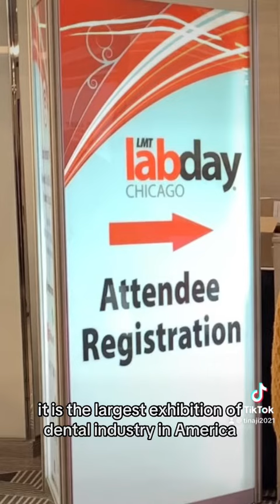LMT LAB DAY Chicago 2024 芝加哥牙科医学展会 2-24-2024